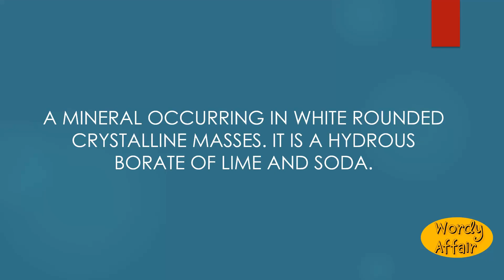Ulexite Meaning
A mineral occurring in white rounded crystalline masses. It is a hydrous borate of lime and soda.

In this video, you will learn "Ulexite" Meaning and pronunciation in English.

Wordy Affair